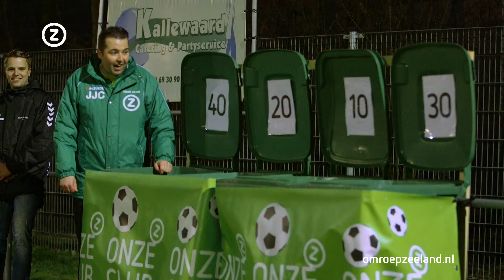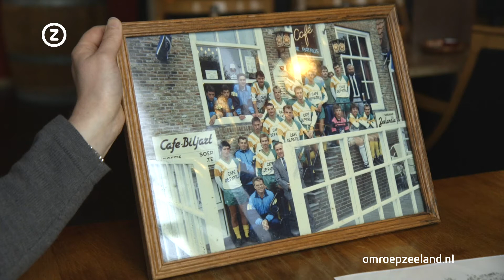Onze Club - V.V. Colijnsplaatse Boys (19-03-2017)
In deze aflevering van Onze Club is presentator Jan-Jaap Corr&eacute; in Colijnsplaat! Kijk voor meer afleveringen op

 Voorafgaand aan de uitzending sprak radiopresentator Floris-Jan Sietsema met bestuurslid Peter Meulenberg. Luister het interview terug:&nbsp;